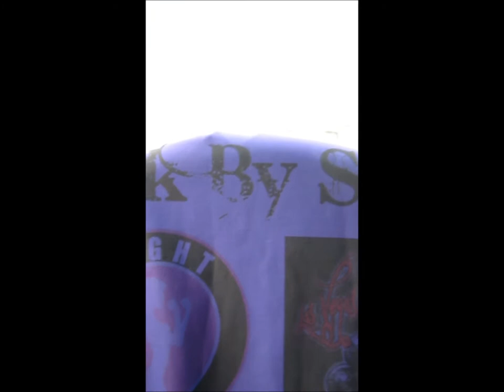Sarah Goodlaxson Fight Vlog